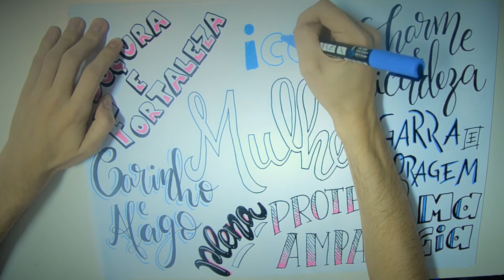Dia Internacional da Mulher - Homenagem às Mulheres - Instituto do Câncer do Ceará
Ser mulher é ter a doçura e a fortaleza.
É exalar o charme e a delicadeza que podem se transformar em garra e coragem em questão de segundos.
É ser carinho e afago, mas também proteção e amparo.
Ser mulher é ser plural, multifacetada é ser muitas em uma só.
E assim, ser plena na magia de ser mulher.